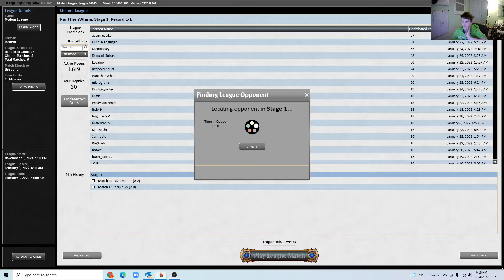Hanweir Amulet Match 3 vs. UR murktide